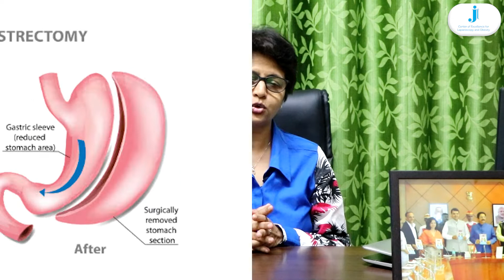वजन कमी करण्यासाठी सर्वोत्तम शस्त्रक्रिया म्हणजे Sleeve Gastrectomy - Dr. Jayshree Todkar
आजचा विडिओ मध्ये डॉ. जयश्री तोडकर यांनी बॅरिऍट्रिक सर्जरी कशी केली जाते या बद्दल सांगितलं आहे. जगामध्ये एकूण १९ पद्धतीचा वेग वेगळ्या बॅरिऍट्रिक सर्जरी आहेत. त्यापैकी ३ पद्धती भारता मध्ये उपयुक्त ठरतात. त्यापैकी एक आहे Sleeve Gastrectomy. ह्या operation मध्ये दुर्बिणीतून पोटातला सर्व भाग चेक केला जातो. जठराची capacity ही सर्वसाधारण मानसा मध्ये ७५० पासून दीड लिटर पर्यंत असते. Sleeve Gastrectomy मध्ये २००लिटर पर्यंत capacity आणली जाते. ह्या operation मध्ये काही जठराचा भाग काढला जातो.
अधिक माहितीसाठी विडिओ शेवट पर्यंत पहा.
You can also follow us on;